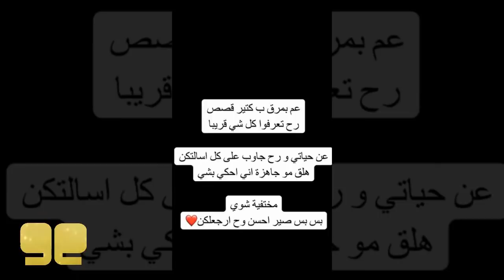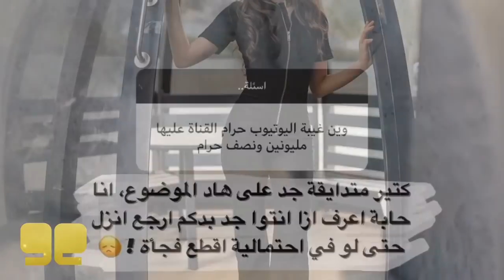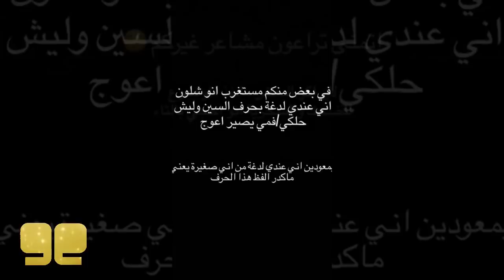حقيقة خطوبة نارين بيوتي و حفلة اسامة و وليد مقداد بعد العرس و مفاجاة هيلا تيفي